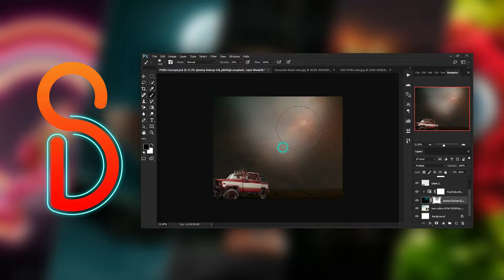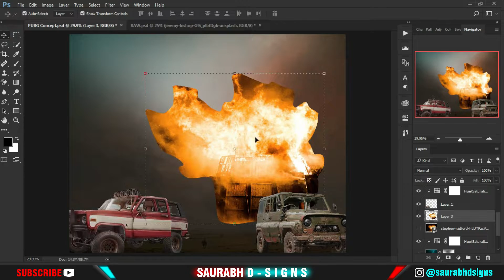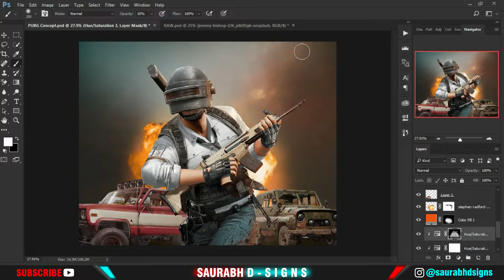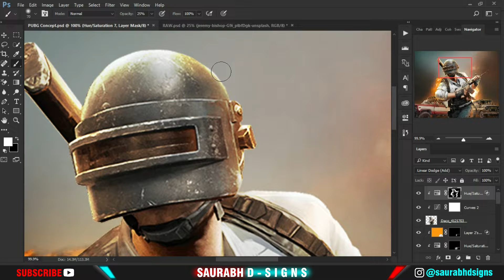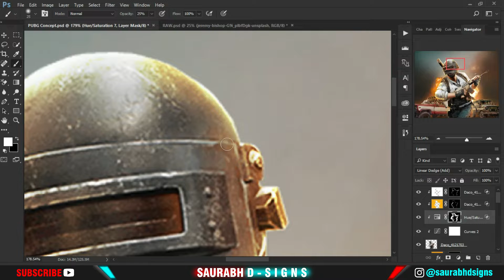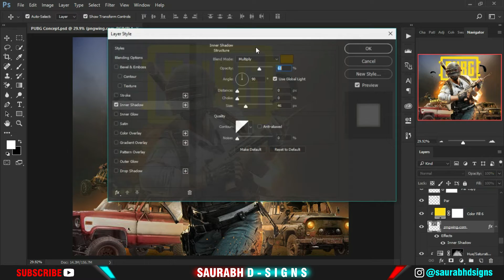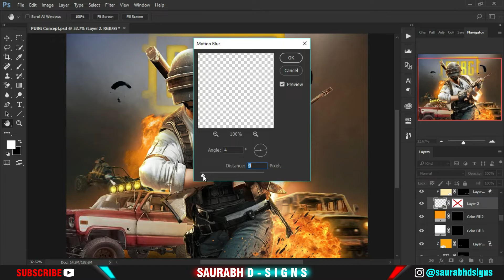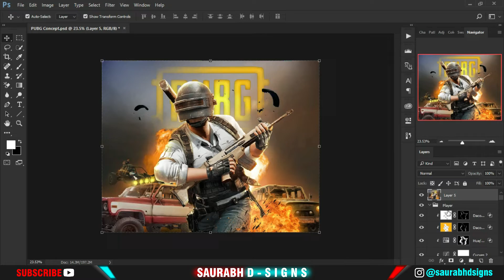I Create PUBG Poster in Photoshop | Poster Editing in Photoshop | PUBG Concept Art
In this video, I have created PUBG Poster in Photoshop.
So. ENJOY the SHOW!...